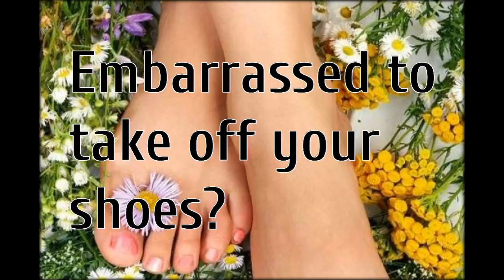fungal infection medicine